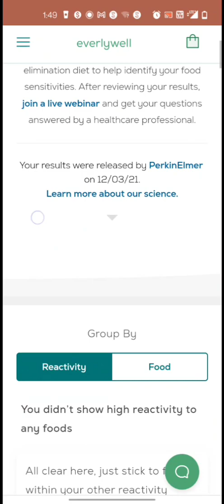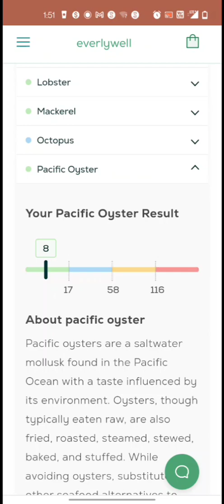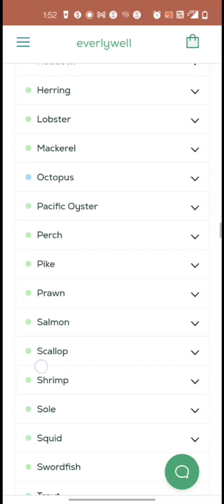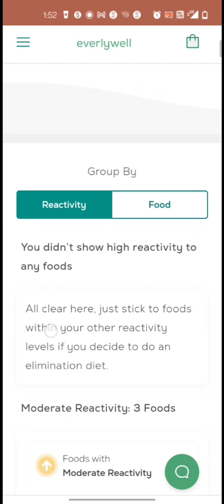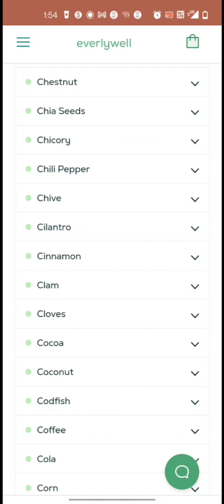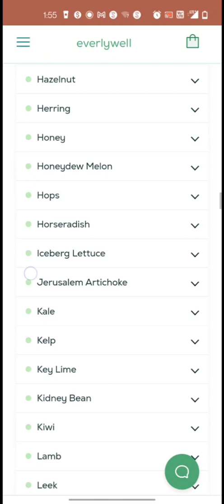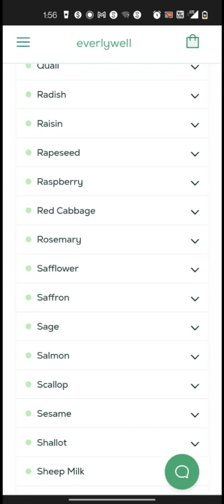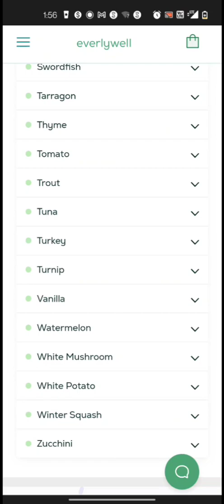Miscavige and Alyssa Proved Her Diet Cravings... I'm a Snake Needing No Milk...Who wins???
I'm actually allergic to my own BONES!  I'M LACTOSE INTOLERANT.  BUT, I can have trout!   I CANNOT HAVE ANY MILK FISHES OR MILK SHAKES!  AND NO MILK SNAKES!  AND, I CANNOT HAVE A YEAST INFECTION, IF I'M LACTOSE INTOLERANT.

YOUR BODY WILL NOT CRAVE WHAT MAKES IT SICK!  NO DIFFERENT THAN PEOPLE NOT CRAVING FOR THE ELEMENT MERCURY AS AN EXAMPLE OBVIOUS!!!